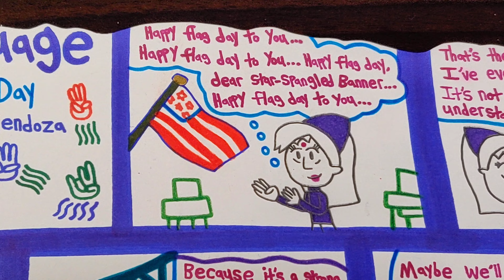Sign Language for Flag Day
Rabhya is singing a birthday song to the U.S.A. flag with her hands. Lloyd examined her way of sign language to the flag was ridiculous. It's also not really alive, but it's a strong expression of the support for the country and their groups.

Characters:
Rabhya Nahasapeemapetilon
Lloyd Willis